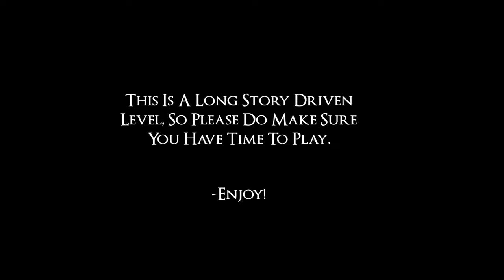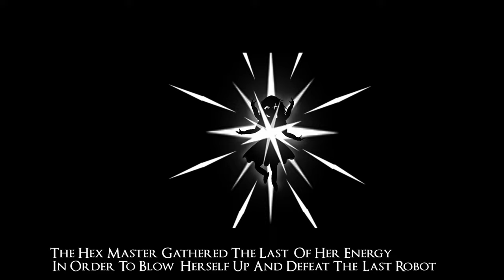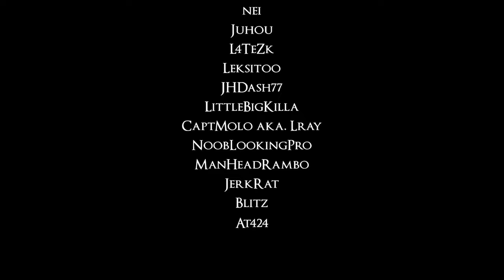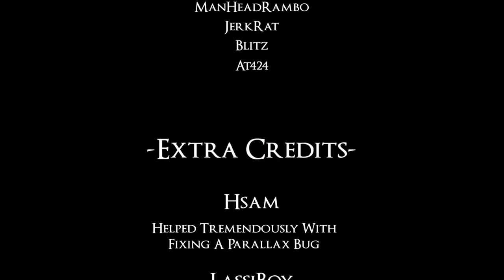[2.2] LE CHATEAU MAGIQUE - NIGHTMARE MODE 100% COMPLETION!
It's time for a video of a full nightmare mode run! I added a small update also in which full possible point score for nightmare is 666. This way the people who dedicate themselves to nightmare mode get a spotlight on the points leaderboard if they choose to go for the 100% completion. :)

Thumbnail by @Luksa175